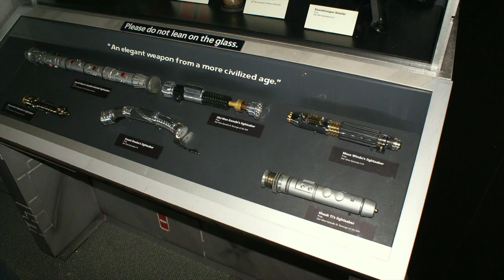Star Wars Exhibition 2009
Welcome to my Photography Slideshow series, travel snaps in a slideshow format.

Join us on a captivating tour of the Star Wars exhibition at Scienceworks in Melbourne back in 2009. In this video, we'll immerse ourselves in the awe-inspiring world of Star Wars, featuring over 80 iconic costumes, interactive exhibits, intricate models, and authentic props from all six Star Wars movies. Prepare to be amazed as we witness the first appearance in Australia of the full-size version of Luke Skywalker's legendary landspeeder from Star Wars: Episode IV A New Hope. Embark on a galactic journey and relive the magic of this beloved saga! May the Force be with you!

Video Duration 2:12